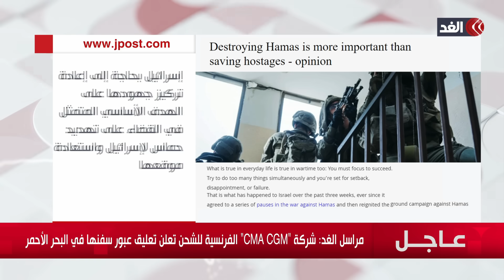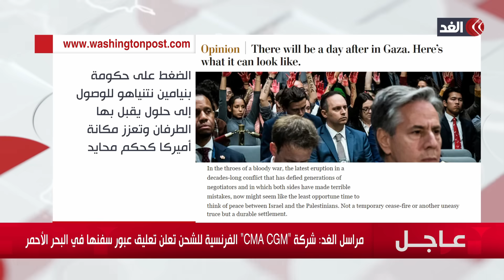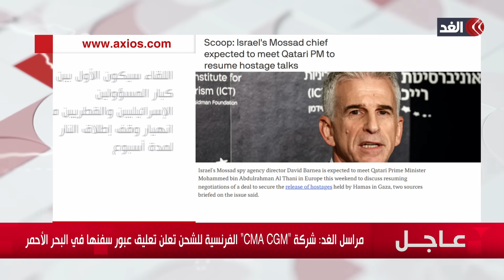جيش الاحتلال يواجه غضب الشارع الإسرائيلي بعد قتل 3 مواطنين.. قراءة في الصحف العبرية والعالمية اليوم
مستمرون في تغطيتنا من قناة الغد للعدوان الإسرائيلي على قطاع غزة.. وللمزيد من التفاصيل ينضم الينا الباحث والكاتب السياسي اكرم عطا الله مع الاعلامية يارا حمدوش